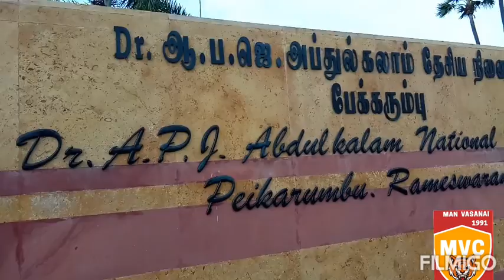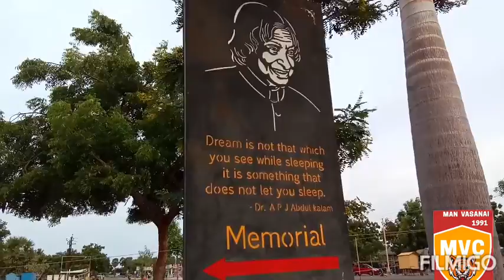APJ Abdulkalam memorial Rameshwaram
president Dr APJ Abdulkalam